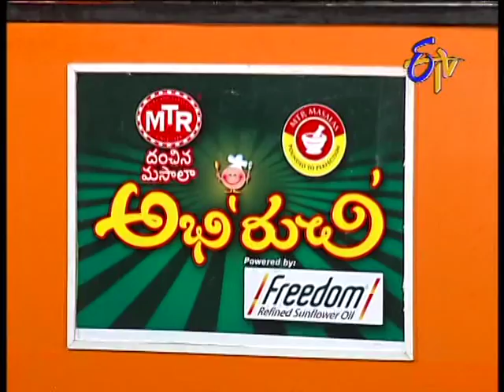Abhiruchi - Beerakaya Pesarapappu Kura - బీరకాయ పెసరపప్పు కూర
Abhiruchi -- 16th July 2014